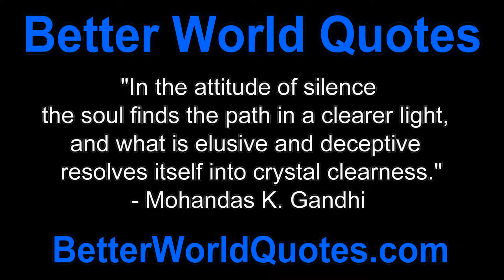Better World Quotes - Gandhi - Finding Your Path In Silence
"In the attitude of silence the soul finds the path in a clearer light, and what is elusive and deceptive resolves itself into crystal clearness." - Mohandas K. Gandhi